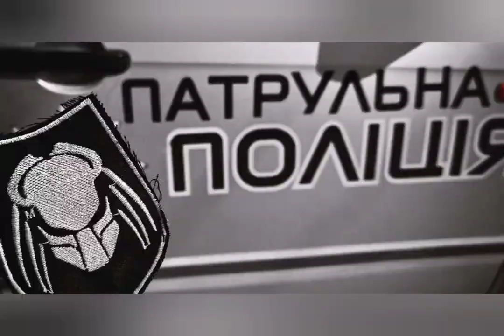Უკრაინის ნაიკრაშას პოლიცია